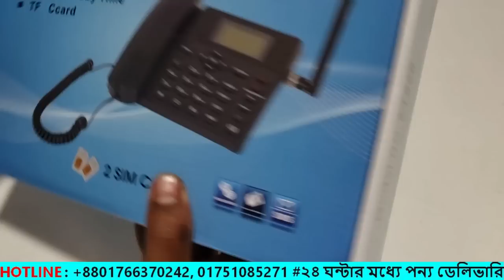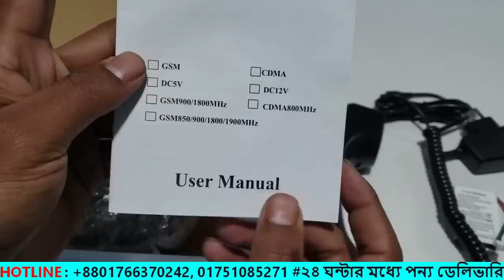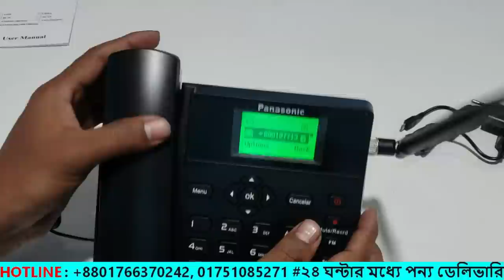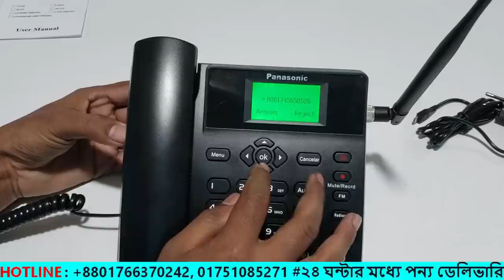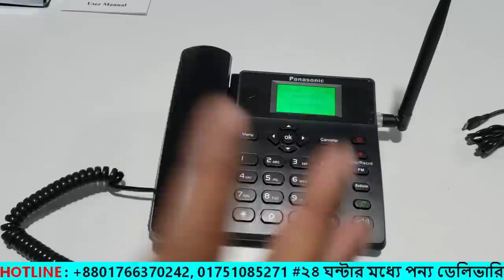পানির দামে টেলিফোন কিনুন,Panasonic Wireless Phone Cheap prices in BD || Water Prices